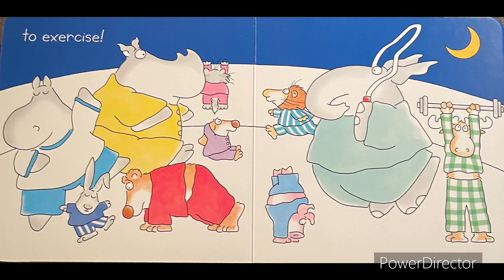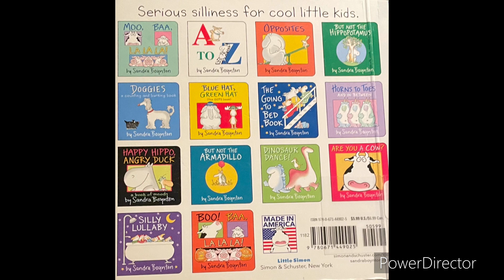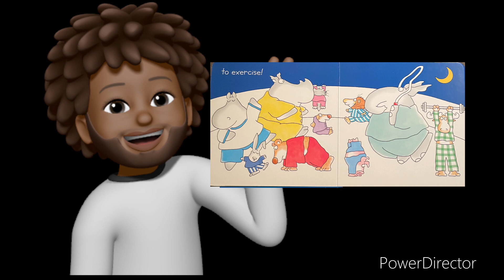🗣️📚The Going To Bed Book by Sandra Boynton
Cousin E reads, “The Going To Bed Book” by Sandra Boynton